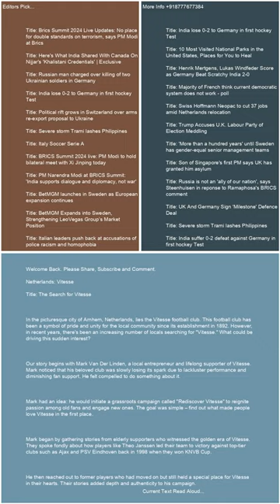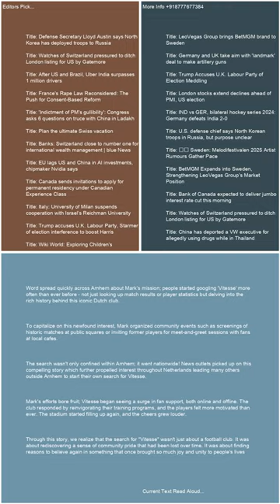Netherlands Vitesse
Trending Keywords in G10 Countries:

Canada:
Lunar phases
Belle
Tottenham
Temps
Whitecaps
Bruce Springsteen
Sutton Foster
Intuit Dome
Ryan Reynolds
Puberty blockers
Moi Rewards
Vikings

France:
Abdelaziz Barrada
Black Ops 6
OGC Nice
Sabah Aib
France Gall
Kering
Manchester United
Demain tout commence
National
Jeremy frerot
François Civil
Ligue des champions
Lyon – Besiktas
Brest Ligue des champions
Barca
Alerte enlévement Santiago
NBA
Turquie
Thomas Guénolé
Aznavour

Germany:
Conference League
Activision
Bayern Barcelona
Türkei
RB Leipzig
Dortmund
Brics
SAP
Champions League
Cl
SWR1
HSV
Moldau
MLS
Formel-1
Checker Tobi
VfL Bochum
Kuba

Italy:
Luciano Darderi
Metsola
Rashford
Twente-Lazio
Matteo Berrettini
Bologna-Milan
Roberto Burioni
Banca Progetto
Marina Berlusconi Certi giudici
Venom
Fenerbahçe - Manchester United
Cobolli
Panathinaikos  Chelsea
San Raffaele
Doomsday film
Santo del giorno
Ron
Barack Obama Eminem
Virtus Bologna
Giorgia

Japan:
Ado
井上尚弥
早川太貴
ドラフト2024
清原正吾
金丸夢斗
ベネトン
今朝丸
石塚裕惺
中村優斗
バルセロナ
菅田将暉
Bリーグ
ガンバ大阪

Netherlands:
Ajax
FC Twente
AZ
Flemming
Noord-Koreaanse troepen
Brand Ede
Feyenoord
Europa League
Joost Klein
Ebusco
Henry van Loon
Ik Vertrek
FC Emmen
Vitesse
Champions League
Cambuur
Fcgroningen
FC Utrecht
NAC
PEC Zwolle

Sweden:
Europa League
Bougainville
Malmö FF
Djurgården
FN
Manchester United
Fascist
Jysk stänger
Skims
Chelsea
DIF
Anna Eberstein
Sri Lanka
Vätternrundan
Champions League
Galatasaray mot Elfsborg
Europa League
Barcelona

Switzerland:
Character.AI
Europa League
St. Gallen – Fiorentina
Wendy Holdener
Conference League
Manchester United
Tesla-Aktie
Babygirl
Stacey Williams
Marina Abramovic
Francois Civil
Manchester City
Atlético Madrid – Lille
Venom
Activision
Alerte enlèvement Santiago
FC Lugano

United Kingdom:
Hearts
Man Utd
Rangers
Black Ops 6
Lunar phases
Scabies
Spurs
Rangers fc
Alfredo Morelos
Chelsea FC
Tim Burton
Heartsfc
Champions League
Fenerbahçe vs Man United
Geoff Capes

United States:
Menendez brothers
Vikings
Europa League
Black Ops 6
Lunar phases
Josh Reynolds
Dallas Mavericks
Slate
Sutton Foster
Chelsea
Amir Abdur-Rahim
Mitch McConnell
Syracuse football
Dejounte Murray
Hawks
James Wiseman
Hornets
Agatha All Along episode 7
Grizzly 399

Trending Keywords in BRICS Countries:

Brazil:
Vasco da Gama x Cuiabá
Maguila
Chelsea
Tottenham
Fases da lua
Avenida Brasil
Luiz Henrique
Lyon
Porto
Rio de Janeiro
Roma
Roma x Dínamo
Athletic Bilbao
Golden State Warriors
Ucrania
Call of Duty
Mega-Sena 2789
Irã

Russia:
Ашан
24 октября праздник
Коркино
Селидово
Салават Юлаев – Торпедо
Лига чемпионов
Nvidia
Барселона
Масло сливочное
Теракт в Турции
Гуф
Зенит
БРИКС
Рауф Арашуков
Глюкоза
Лига чемпионов

India:
Manchester United
Washington Sundar
Venom
Barcelona
Ahoi Ashtami Vrat Katha
Ravichandran Ashwin
FC Barcelona
Jamie Smith
JioHotstar
Barca
Turkey
Justin Trudeau
HUL share price
Nvidia
Bangladesh

South Africa:
Lunar phases
Roma
India Women vs New Zealand Women
Chelsea FC
BRICS currency
Real Sociedad
OGC Nice
Sri Lanka vs West Indies
Drake
Lamine Yamal
Lazio FC
Table Mountain
Pyramids FC